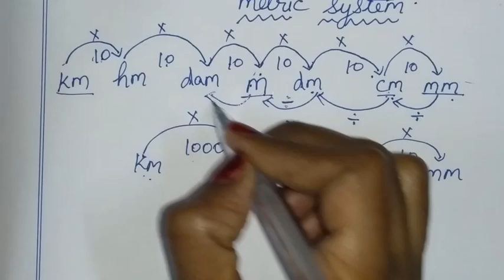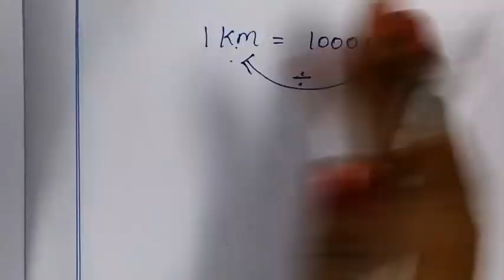6th maths tamil Term 2 Chapter 2 ( Measurements ) conversion try these pg 28 TN samacheer class 6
TN Samacheer class 6 maths Term 2 Chapter 2 new syllabus ( measurements ) exercise 2.2 conversion try these pg 28 6th standard maths tamil explained by sridevi mam

introduction to measurements